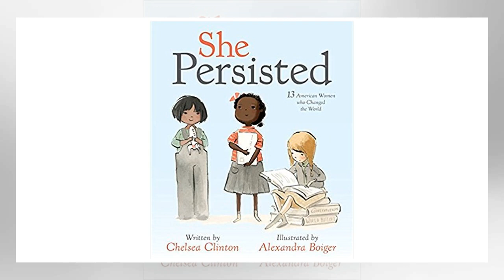She was selling 500 paintings and written a children's book. She is 13.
Camryn Green isn’t old enough to drive or vote, but that hasn’t stopped her from pursuing big dreams. The 13-year-old sells her own artwork, is the au...